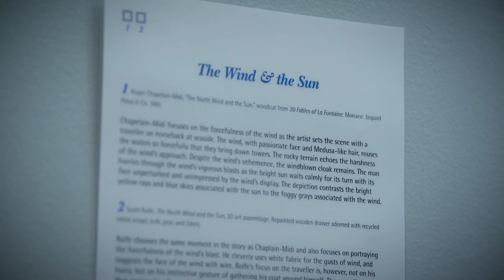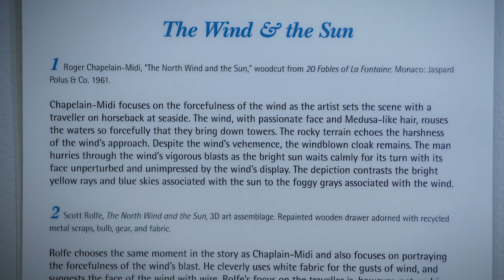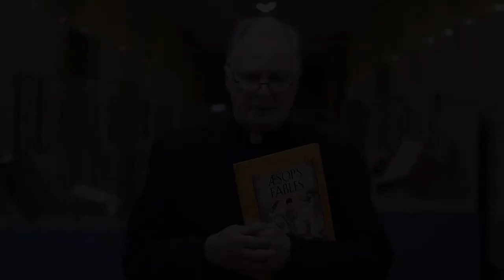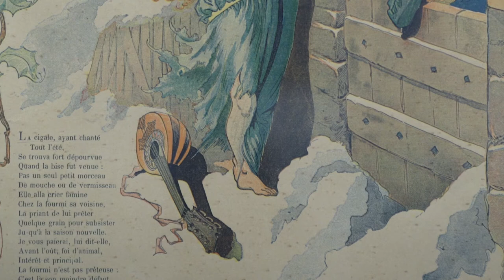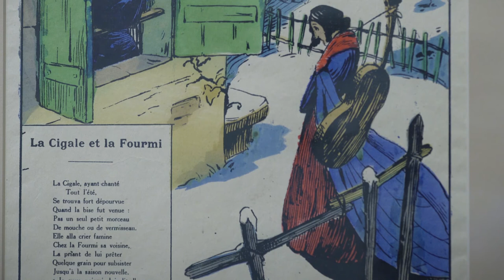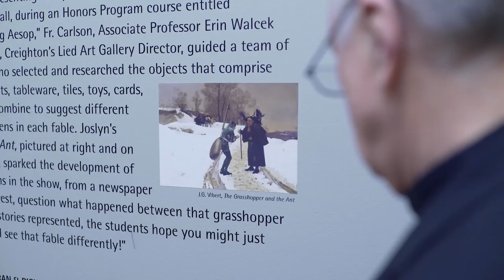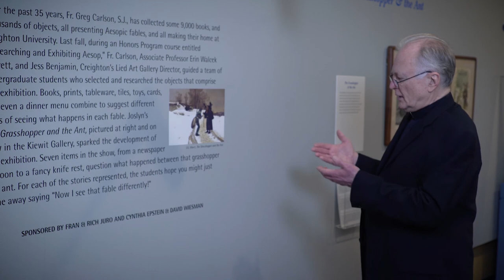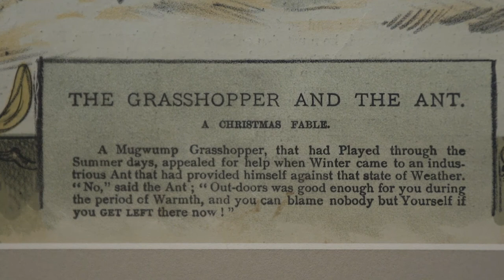“I See That Fable Differently”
Video tour of part of the Joslyn Art Museum exhibit of the Carlson Fable Collection January through April, 2018, narrated by Fr. Greg Carlson, S.J..